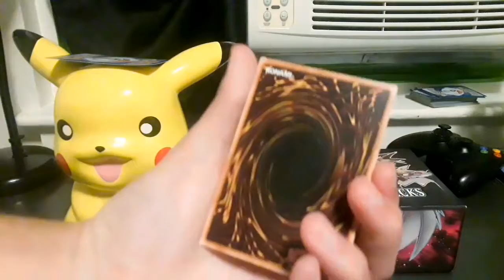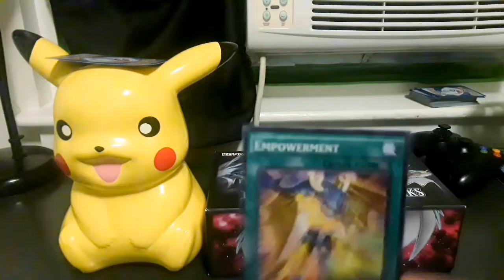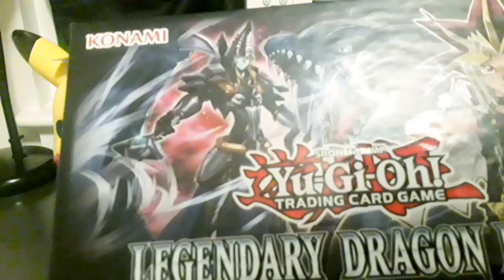POKEMON VS YU-GI-OH Which Franchise Is Better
Enjoy the video with new music from me and other music

Pokemon belongs to Gamefreak the Pokemon Comapany and Nintendo each piece of music used by me relating to Pokemon

To Visit Nintendo

To Visit The Pokemon Comapany

Yugioh belongs to Konami and Katzuki Takahashi also has been in weekly shonen Jump published by Shueshia and anime by Toei the song used previously belonged to 4kids which went out of business years ago but I will still give them credit

To Visit Konami

To Visit Toei

To visit Shueshia